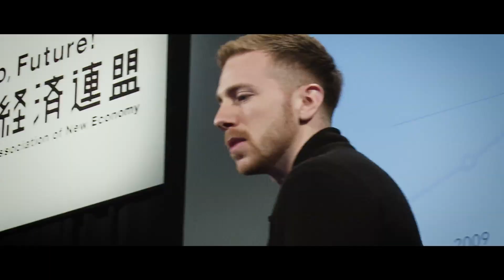Teaser Movie -NEST2017-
昨年のNESTには、総勢70名以上のゲストスピーカー、3200名の来場者が参加。
2017年もイノベーション、グローバリゼーション、アントレプレナーシップの３つのテーマについて世界をリードするアントレプレナー・イノベーターが熱い討論を繰り広げます。
時代の最先端を必ず感じることの出来る二日間です。

新経済サミット2017
日程：2017年4月6日（木）- 7日（金）
会場：ホテルニューオータニ